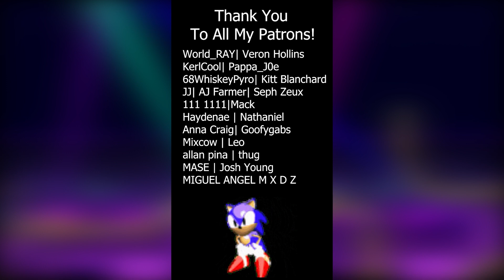Sonic, Genshin Impact & The Game Awards 🏆🎮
Congrats, Genshin Impact!